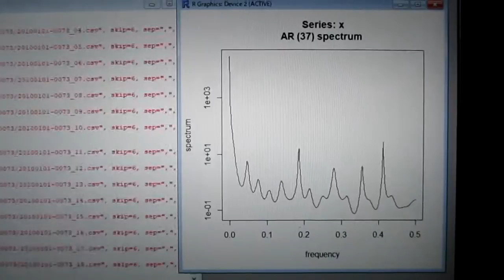統計数理に基づいた「超音波技術（R言語）」